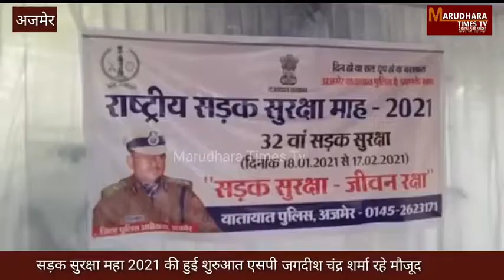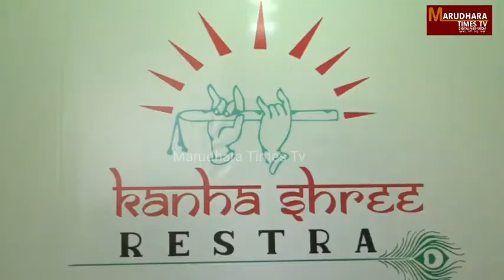सड़क सुरक्षा महा 2021 की हुई शुरुआत एसपी जगदीश चंद्र शर्मा रहे मौजूद